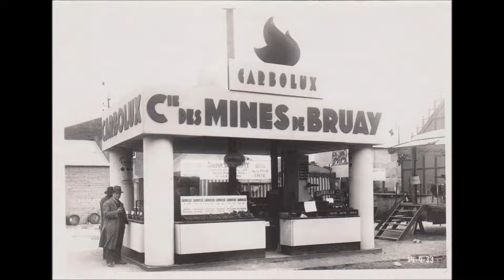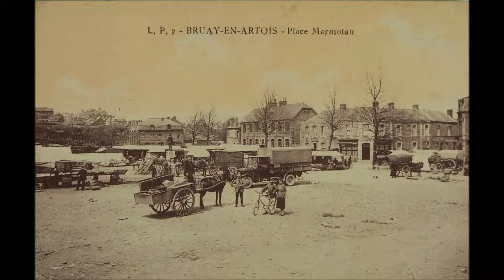BRUAY les mines BRUAY en artois..